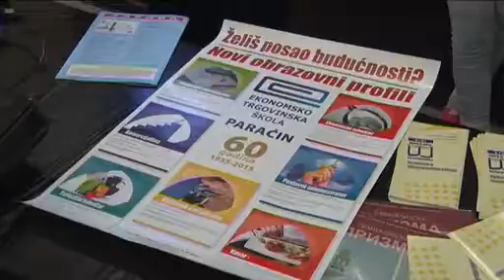10 03 r domanovic prezentacija ssc